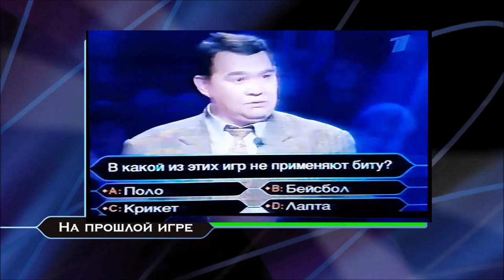WWTBAM? Russian Intro (Remake) FHD 1080p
a remake of this video five years ago with the addition of a video sequence

"Who Wants To Be A Millionaire?" and all associated logos, images and trade marks are owned and/or controlled by 2waytraffic/Sony Pictures Television